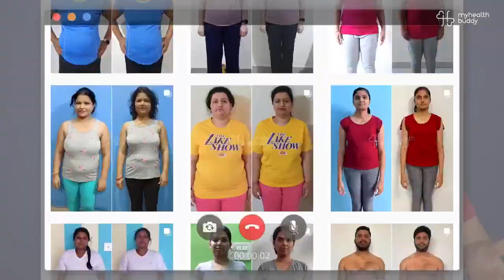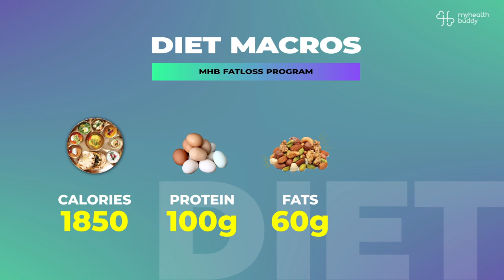weight lose journey